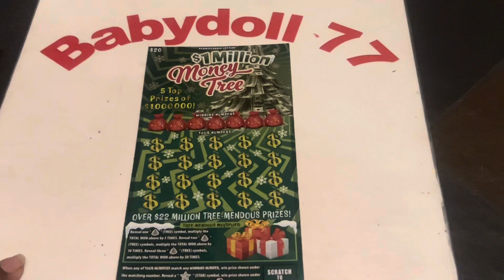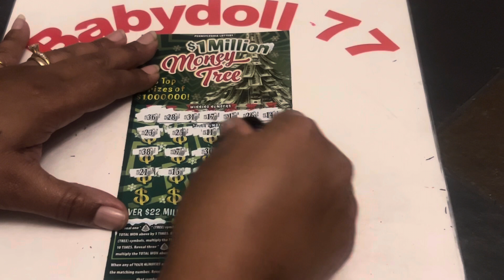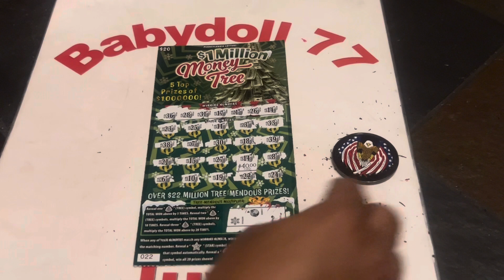🛑$20-Xmas ticket🥳I found a win🤑Im live saturday at 10am with a full book of the $5-Match 3 Tripler🎆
$20-$1million Money Tree
PA LOTTERY